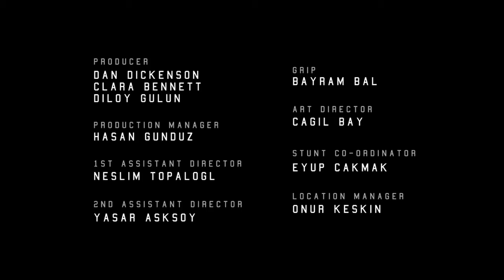Crossing_Continents_-_Parkour_and_Moving_Obstacles_india_runing_challenge || Collection - 25 -